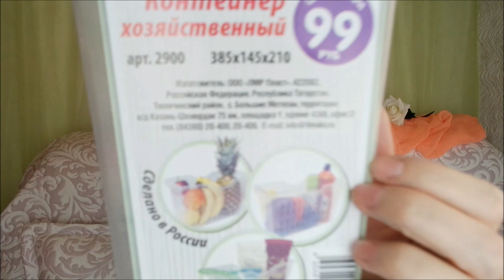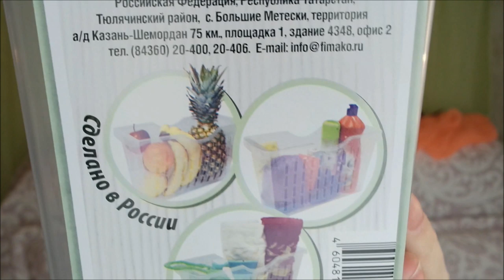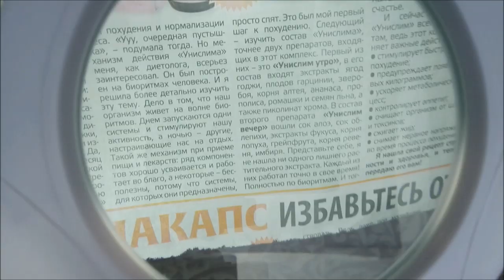Покупки Фикс прайс/ Новинки/ обзор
Покупки Фикс прайс, новинки Фикс прайс, товары для дома, дешевые покупки, бюджетные покупки, обзор покупок.